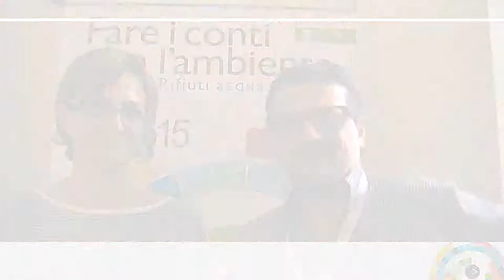Ravenna2015 - Barbara Sentimenti